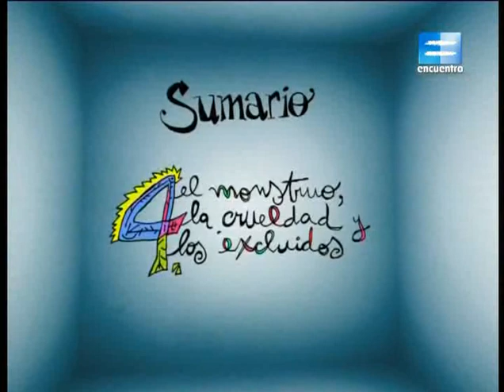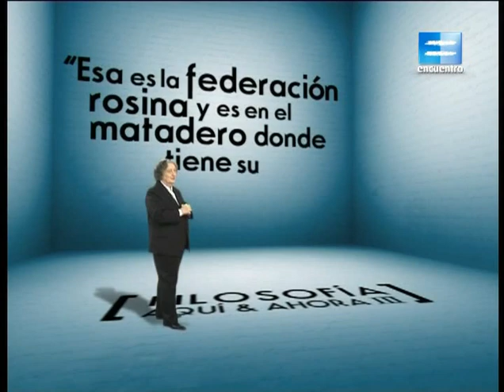Filosofía Aquí y Ahora III - Esteban Echeverría El matadero parte 1.avi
Filosofía Aquí y Ahora III - Esteban Echeverría  El matadero parte 1